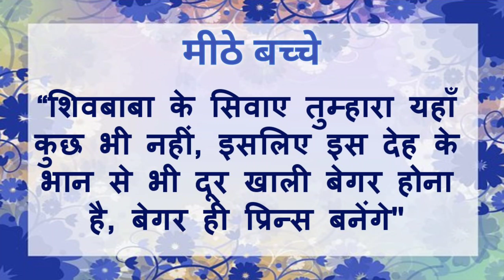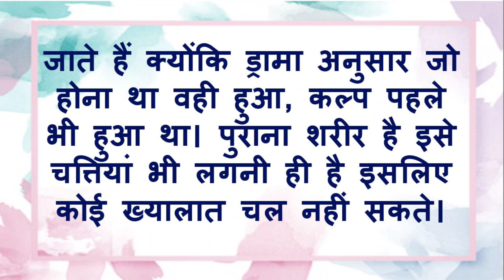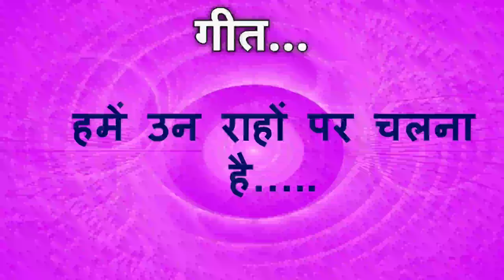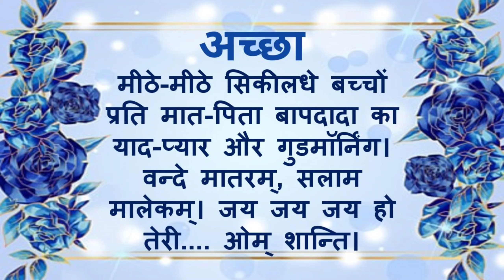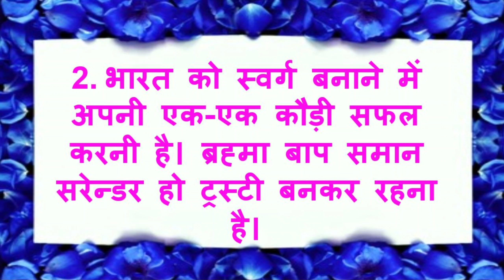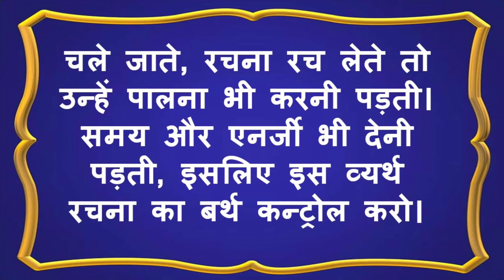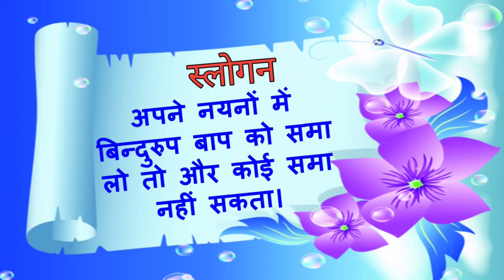21/12/2023 आज की मुरली | bk murli today | मुरली का सार | डेली मुरली | aaj ki murli | today's murli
21/12/2023 आज की मुरली | bk murli today | मुरली का सार | डेली मुरली | aaj ki murli | today's murli
हिंदी मुरली | 21/12/2023 | Bk Murli Today | मुरली का सार | Essence of Murli Brahma Kumaris | Viral | डेली मुरली | आज की मुरली हिंदी में पढ़ने वाली | BK Peaceful Life | Aaj Ki Murli Saar | मुरली का सार/ 21 December 2023/ Essence of Murli Brahma Kumaris